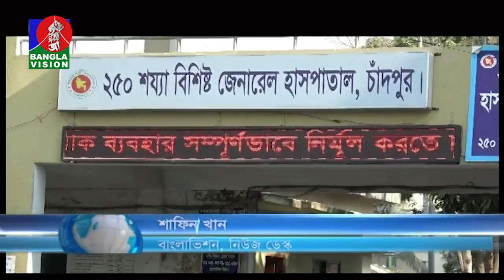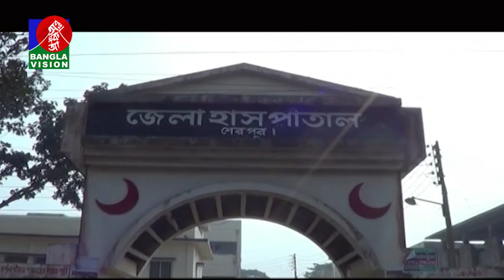দেশের বিভিন্ন জায়গায় করোনা উপসর্গ নিয়ে মৃত্যু